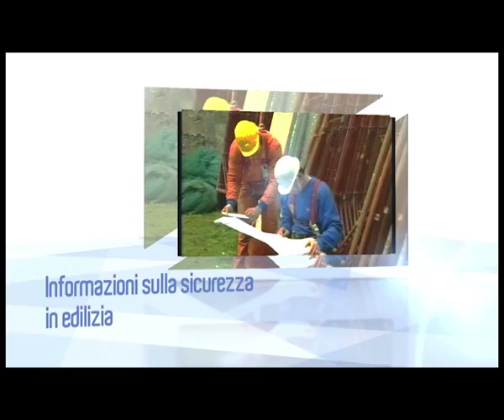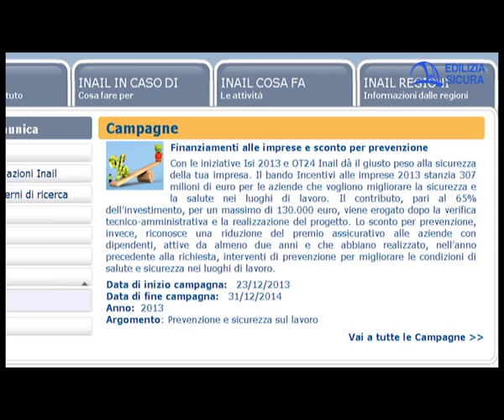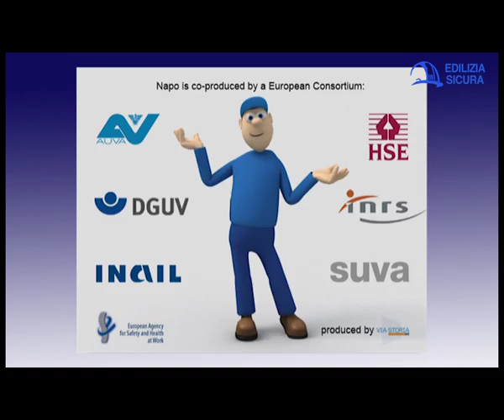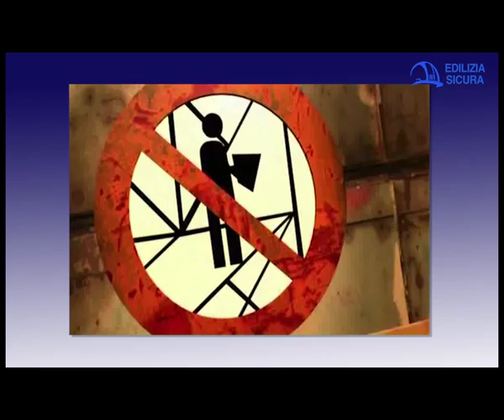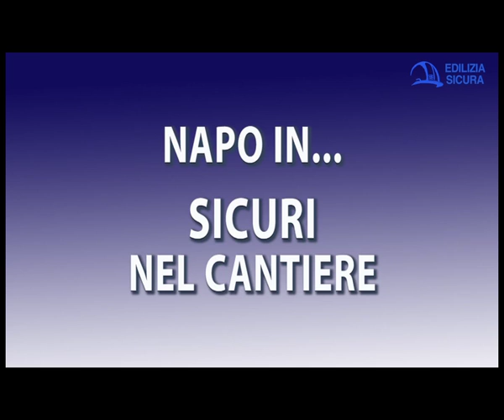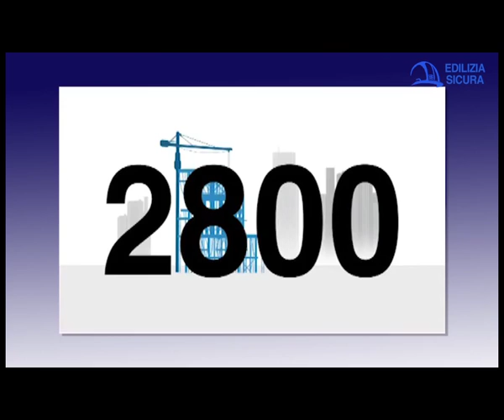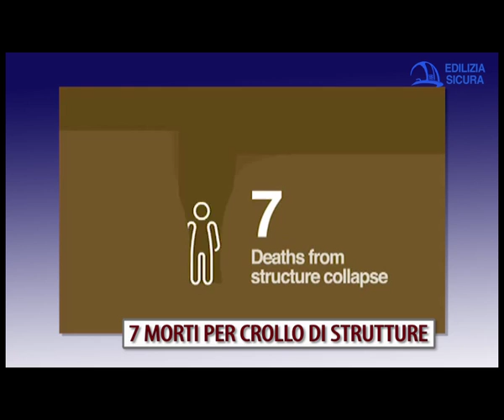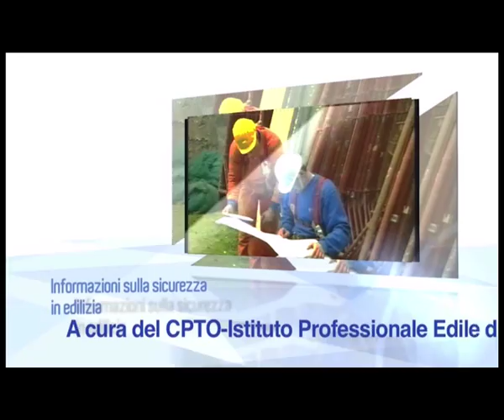Edilizia sicura 11. I finanziamenti INAIL per la sicurezza (ISI, OT24, SGSL, MOG)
INAIL mette a disposizione risorse per le aziende che hanno realizzato o vogliono realizzare iniziative o investimenti per una maggiore sicurezza sul lavoro.

Le aziende e i professionisti possono avere prime informazioni utili sulle azioni che INAIL ritiene ammissibili per richiedere tali risorse (o come finanziamenti a fondo perduto o come sconti sulle tariffe INAIL che si debbono versare).

Abbiamo intervistato alcuni esperti in tema di finanziamenti alle imprese, organizzazione del lavoro e sicurezza: Longo, Monari, Iotti di INAIL Emilia-Romagna, Palma di Legacoop, Vicenzi di Federcoordinatori.

Nella puntata sono anche visibili videoclip sulla sicurezza italiani e dal Mondo (UE, Brasile, Canada).